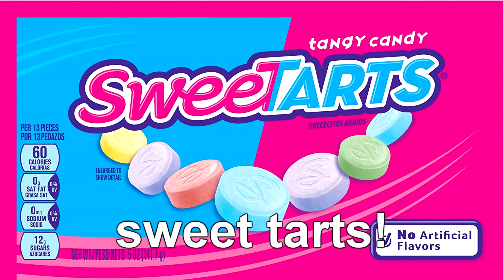Asian Guy Strikes out on Valentine's Day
Buk Lau and his friends wanted to make sure they didn’t strike out on Valentine’s Day this year, but it didn’t necessarily work out as planned..